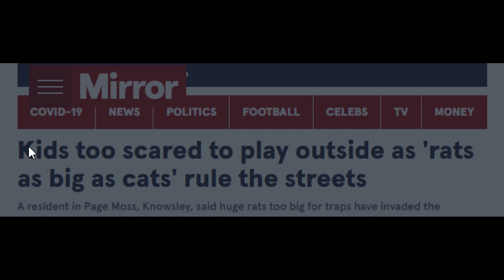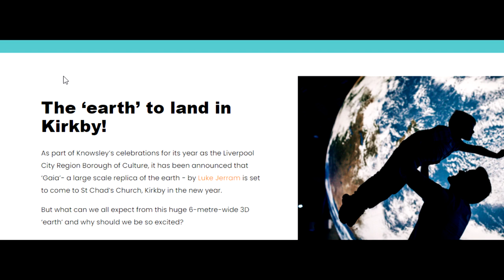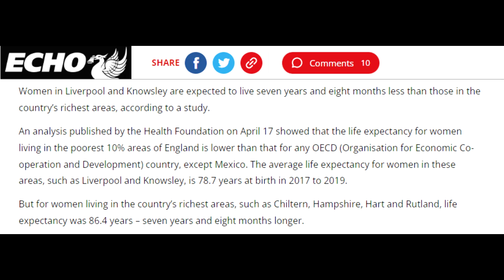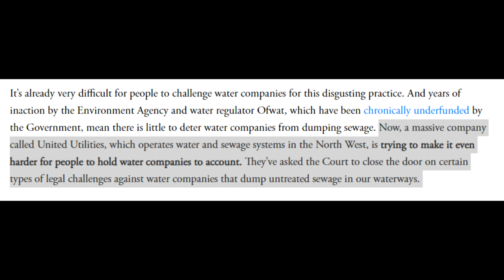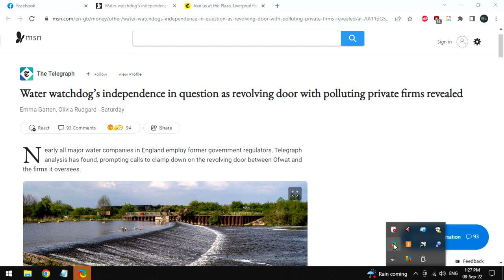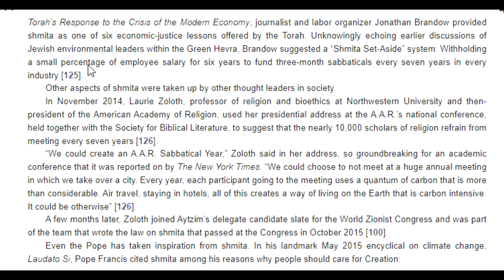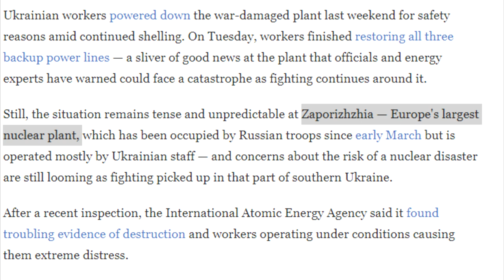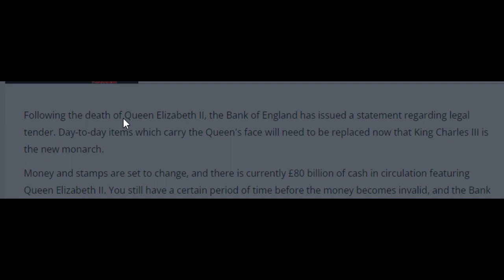Water Pollution, Financial Crash and a Nuclear Plant = RESET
Whose reset is this?